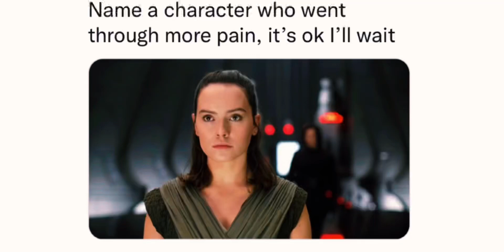nAmE a cHaRaCtEr wHo wEnT tHrOuGh mOrE pAiN, iT’s oK i’Ll wAiT..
No hate to the guy who made the post but compared to other characters like Boba, Obi Wan, Anakin, or Luke really Rey had a easy life

I’m just a simple Meme Editor making his way into The YouTube Pages